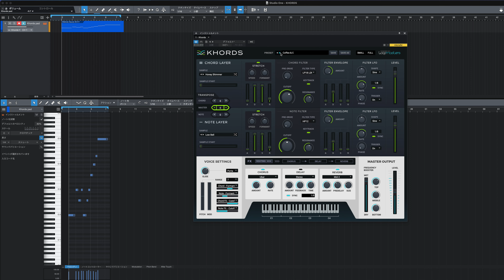「Loopmasters KHORDS」プリセットテスト/STRING section（KHORDS preset sounds No talking)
シンセサイザー「Loopmasters KHORDS」のプリセットテストです。
カテゴリは「STRING」

■ブログ：「Loopmasters KHORDS」買い方・使い方！わかりやすい550プリセットから選ぶシンセ！

↓「Loopmasters KHORDS」はこちらから14日トライアルが可能です。↓
14日は全機能が使えます。